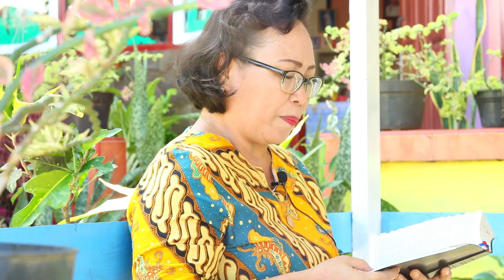Kitab Suci Hari Ini || Sabtu, 28 Agustus 2021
Bacaan-bacaan Kitab Suci hari Sabtu, 28 Agustus 2021
Bacaan I : 1Tesalonika 4:9-11
Bacaan Injil : Matius 25:14-30

Pembaca : Ibu Flaviana Susan Melo